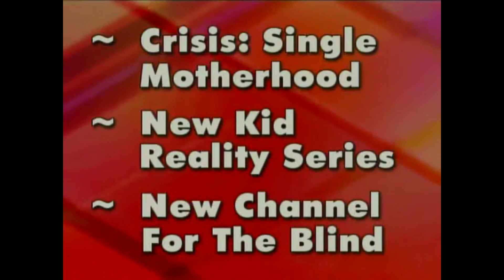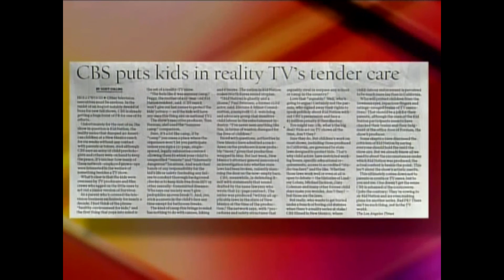Single Motherhood Crisis - On the Line with Christine Williams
Dr. Anthony Hutchinson CC, GA, BSc, BSW, MSW, RSW, PhD is an award-winning social worker, epidemiologist, professor, researcher, author, and program evaluator who specializes in human health across five (5) interrelated areas within a social determinants of health framework.

This program was broadcasted by Crossroads Television System (CTS).
Program Number: 1027